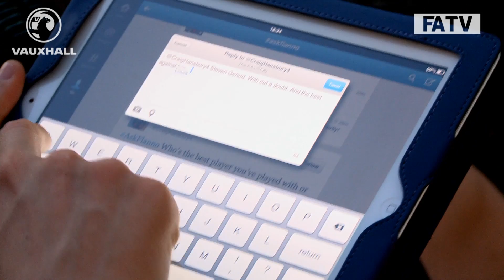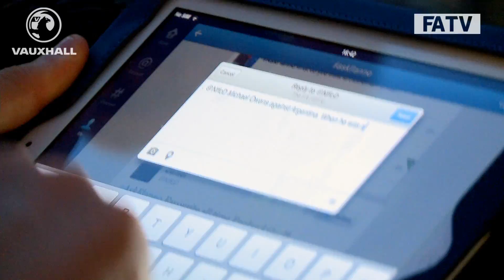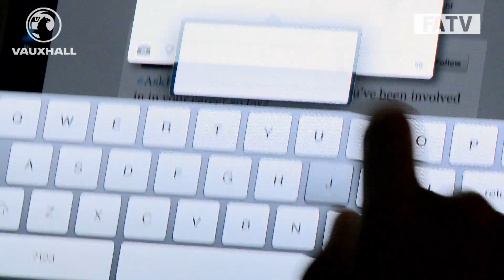Twitter Chat: Liverpool and England U20s' Jon Flanagan on Gerrard, Suarez and more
As England U20s continue their preparations for the World Cup in Turkey, we sat down with defender Jon Flanagan to answer some of your questions on Twitter. The Liverpool full-back, who usually tweets from @jon_flan93, took over the @FA feed to give a few of his thoughts to fans.

With lots of questions to get through, the 20-year-old answered as many as possible before heading off to rest ahead of Sunday's practice game with Uruguay in Antalya. And the FATV cameras were with Jon as he faced the questions in England's Titanic Hotel base in Belek.